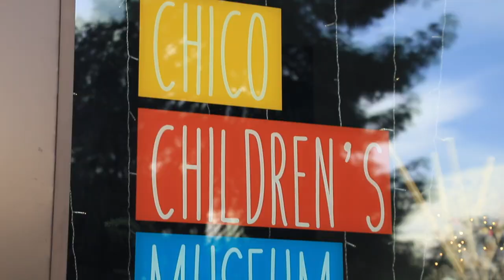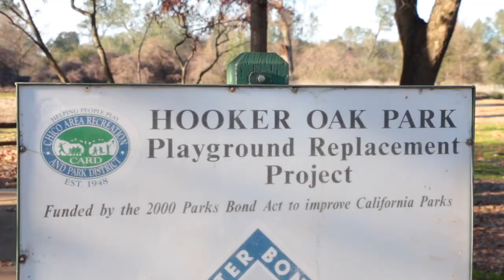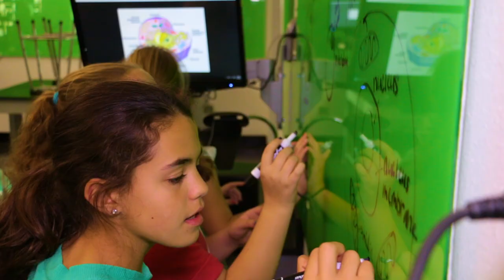Chico Chamber of Commerce Community Vision Commercial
The Chico Chamber of Commerce has launched the Community Vision video series touching on the five community priorities outlined in the Vision: thriving business community, healthy city government, safe community, premier arts and recreation facilities, and strong vibrant community.

Thank you Bcac.tv for your help in the production if this amazing commercial showcasing Chico!